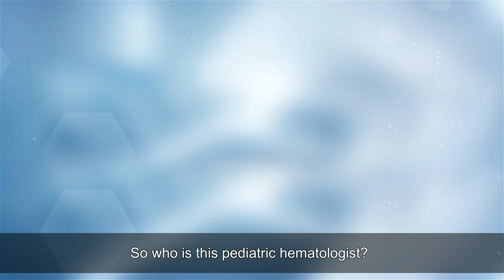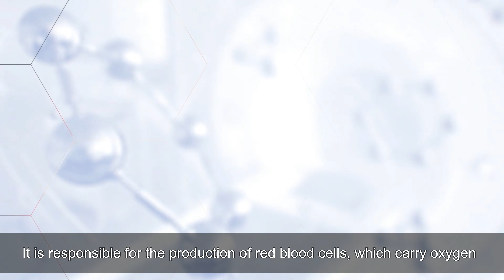Dre Yvette Bonny | Greffe de moelle osseuse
Bonjour 😀
Bienvenue à la troisième capsule de cette deuxième saison de la série Ces afro-scientifiques d’hier à aujourd’hui. 📌
Dans les années 80, la Dre Yvette Bonny réalise la première greffe de moelle osseuse auprès d’un enfant au Québec. 😇

En 2008, elle est officiellement membre de l’Ordre du Canada. À ce jour, il s’agit de la plus haute reconnaissance décernée à un Canadien qui génère des changements positifs pour la société. 🌻

Bon visionnement

(c)Nurse Stephie TV-2021 🌺